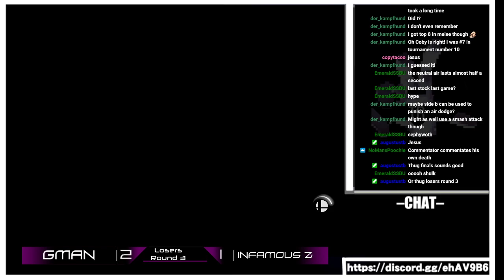The Battlefields 14 | Sourix (Shulk) vs Cheese (Zelda) Commentator Friendlies - SSBU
Super Smash Bros. Ultimate tournaments are held every 2 weeks, streamed Join one so that we can see your awesome plays!